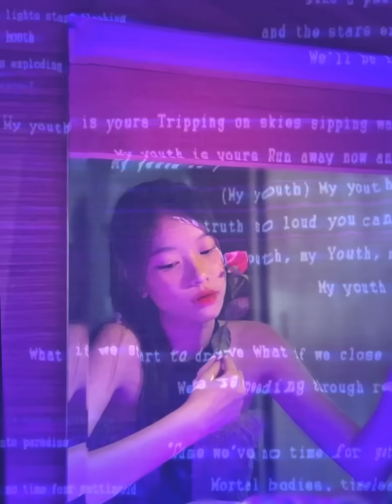SOYBAD - เรื่องเมื่อคืน [praesun cover]